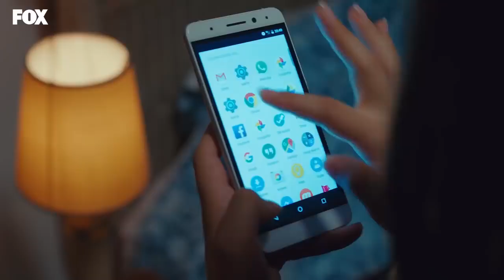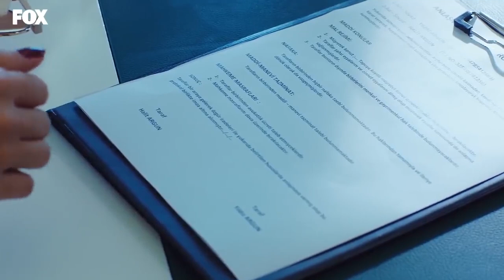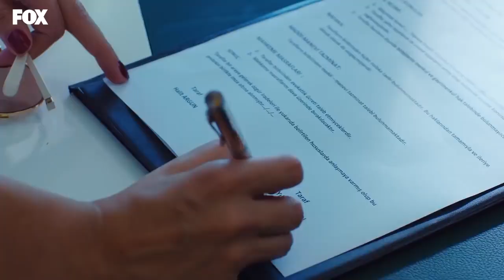Yasak Elma 13. Bölüm Özeti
Yıldız, Şengül’ün ihanetiyle sarsılır. Halit’e sürekli kendini ispat etmek zorunda olması onu çok yormuştur. Ender’le olan savaşını kaybettiğine inanarak evliliğiyle ilgili önemli bir karar alır.

Zeynep ise Yıldız’ın aldığı karardan habersiz Amerika’ya varır. Alihan Zeynep’e yetişememesinin üzüntüsünü yaşarken Zeynep’i geri kazanmanın yollarını arayacaktır.

Yasak Elma Her Pazartesi 20.00'de FOX'ta!

Oyuncular:
Talat Bulut
Şevval Sam
Onur Tuna
Eda Ece
Sevda Erginci
Şafak Pekdemir
İrem Kahyaoğlu
Sinan Eroğlu
Kıvanç Kasabalı